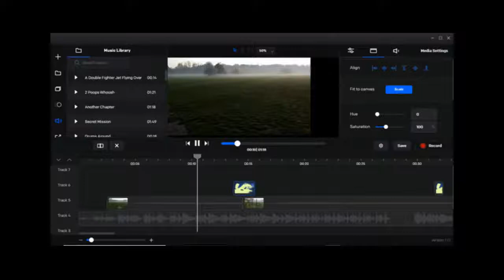Using The Create Video App Demo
create app this is a software created by vidello , I own it and use it for creating my videos, it records your screen and you can add several channels in different formats these include mp3, mp4, .mov and gif and more